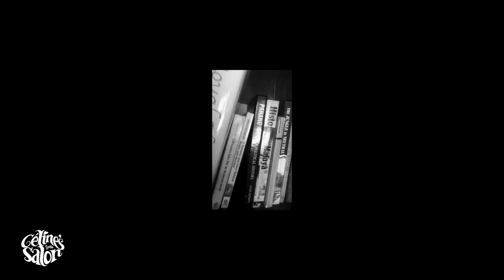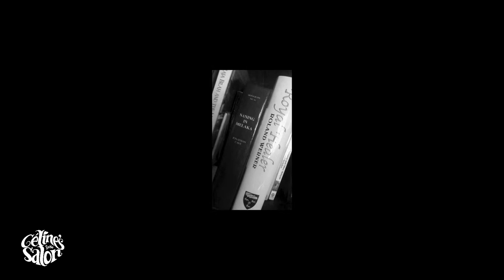Celine's Salon "Dreams" LIVE from Soho in London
"Dreams" is the theme of this show, an evening hosted by Celine Hispiche as we pay homage to and look to the future of art and literature. This is our debut Celine's Salon Youtube show airing Wednesday 3rd March at 7pm. This is an open call with pre-recorded pieces from artists and writers across the world.  And please let me know if you’d like to get involved as I will be posting further events for this channel.

Arranged and Presented by Celine Hispiche, founder of Celine’s Salon

Here is our show line-up:

00:00 Opening titles
00:32 Welcome from your host Celine
02:39 Shiela Blade
03:39 Today's Show line-up
04:58 One Voice, One Cello and A Mad Belgian
10:17 Aiden Casserly
13:35 Tom McColl
15:50 Maria Maz / Mother Posterior
21:16 Claire Nicholson
25:51 Barnet Ashton-Bullock
27:51 Andry Anastastis McFarlane
30:16 Amina Jindani
33:16 Lucy Tertia George
37:16 Thankyou's & Show Close

Artists & Performers Credits:

Mixcloud: Search for “Celine’s Salon”

One Voice, One Cello and A Mad Belgian - ‘Whiskey Joe’

Aiden Casserly/Sebastian And The Dream - ‘I Once Had Dreams’

Thanks to everyone that made this happen!